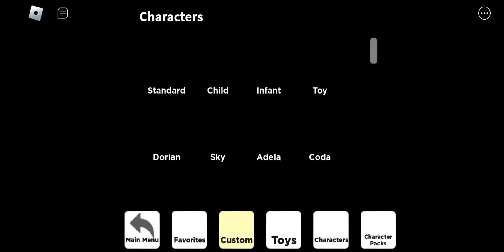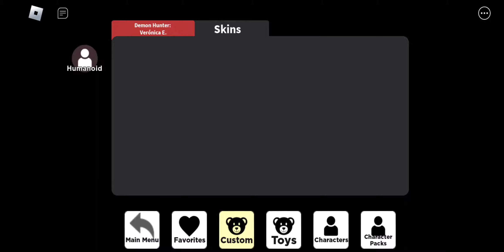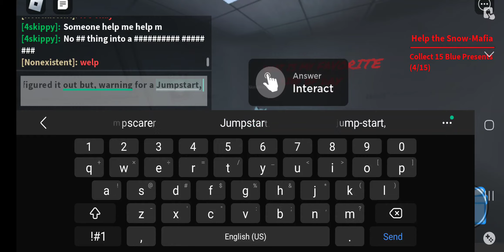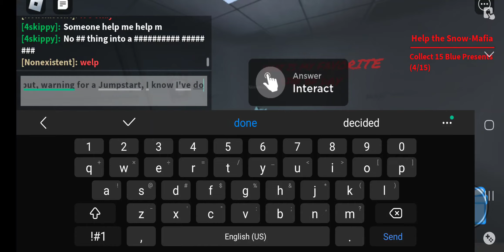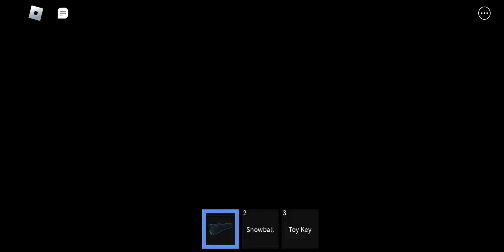how to get the ? badge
it's pretty easy